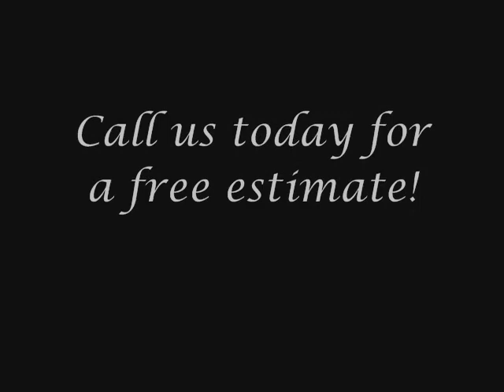Shafran Hardscaping and Landscaping Canyon Country 818 732 4172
Top designer Jordan O. Shafran has made his way in the Hardscaping and Landscaping field as well as construction for over 10 years. Jordan's style is unique, modern and incredibly detail orientated. He transforms patios and driveways into luxurious masterpieces using rich color and texture. Jordan appreciates every one of his clients and works closely with them to develop an extraordinary image.